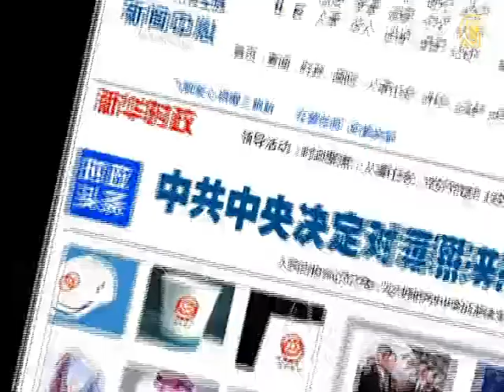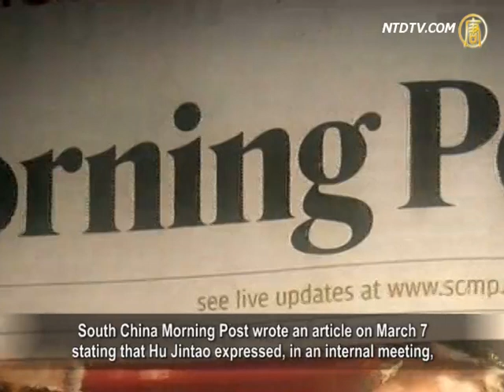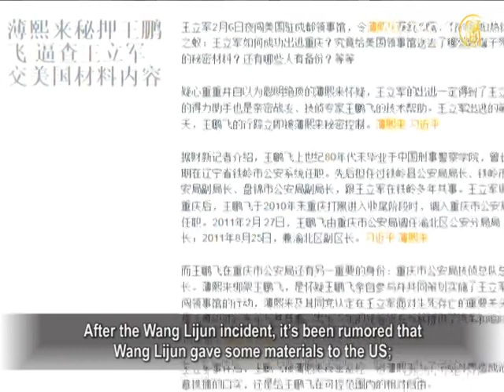What Will Happen to Jiang Zemin and Zhou YongKang?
Bo Xilai's case has grabbed international attention.

Mainland netizens expressed that
Bo Xilai's evil doing days are over.
However, many analysts expressed that if the CCP deals
with Bo Xilai's case as a simple criminal case, it will be difficult to satisfy the public.

On April 10, CCP mouthpiece, Xinhua, reported that
Bo Xilai will be suspended from his position
as member of Chinese Communist Party Central Committee (CCPCC)
and member of the Politburo of the Central Committee.
He will be investigated by the Central Commission
for Discipline Inspection.

The report said, in the death of British citizen Neil Heywood,
a police investigation found that Neil was murdered.
Bo Xilai, Gu Kailai and Bo's servant Zhang Xiaojun
are the primary suspects.
Gu Kailai and Zhang Xiajun were handed over to police
on charges of suspected murder.

Social commentator Lan Shu expressed that it's not enough
for the CCP to deal with the Bo Xilai case as just a criminal case.
Bo Xilai caused countless humanitarian disasters
while persecuting Falun Gong in Chongqing.
He also caused many legal disasters by falsely accusing
private businessmen in order to acquire their wealth.

Lan Shu,"So many humanitarian disasters,
so many legal disasters.
You avoid all of them and only talk about
his integrity issues, that is reducing his crimes.
They used the lightest punishment to deal with his case.

Their goal is to protect CCP rule in China, or at least to hide
these humanitarian disasters from international attention."

Social commentator Wen Zhao believes that to protect
the image of "a country ruled by law,"
the CCP was forced to find related legal provisions
to deal with Bo Xilai.

Social Commentator Wen Zhao, "The CCP is trying
to show an image of a country ruled by law.
If it wants to deal with someone, it can't say this person
committed treason against the party,
so it's "not following orders" or "causing separation
within the party." It must give him a criminal charge.
Usually the person is given some criminal charge.
It finds a suitable crime within the existing legal provisions."

When Wang Lijun fled to the U.S Consulate
in Chengdu seeking political asylum,
South China Morning Post wrote an article on March 7
stating that Hu Jintao expressed, in an internal meeting,
that Wang Lijun will be charged with corruption and treason.

However, this time, the CCP published the crimes of
Bo Xilai's wife Gu Kailai first.
Wen Zhao believes, it will be very odd if the Central
Commission for Discipline Inspection investigates Bo Xilai without mentioning Wang Lijun.

Wen Zhao, "It started with Wang Lijun, then to Bo Xilai,
then to Bo Xilai's supporter Zhou Yongkang.
You can find solid evidences of their crimes, from bloody
persecution of Falun Gong to violating the law
under fake claims of fighting crime,
their hands are full of innocent blood.
If this information is revealed, Hu and Wen might be
worried that the entire system will be under attack."

After the Wang Lijun incident, it's been rumored that
Wang Lijun gave some materials to the US;
namely evidence of Bo Xilai's live organ harvesting from
Falun Gong practitioners, and evidence of Bo and Zhou Yongkang's plan to take out Xi Jinping.

Lan Shu, "I think Hu, Wen and any other smart person
will understand.
In human history, a brutal persecution, arguably
the worst humanitarian disaster in China, you want the live human organs to sell for profit.
Doing this as a ruling party,
this is arguably the worst crime in human history."

Lan Shu expressed that Hu and Wen will not want
to take responsibility for such evil.
The best way to clear themselves of the charges
is to expose those with blood on their hands to the world and let the international community make the judgment.